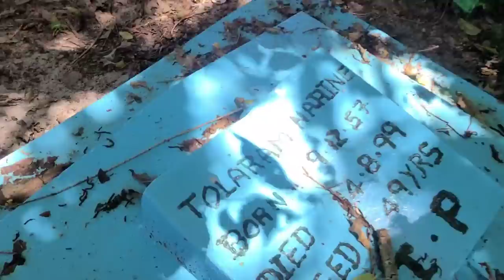Dad's Cemetery, Past in a Flash. 🇬🇾 Gaint Bananas, Black Sage, Bush. Enmore, Guyanese.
My Past in a Flash. Life in Enmore, Guyana 🇬🇾 w/ Mom & Brother. Black Sage, Bush . travel food.
It was amazing seeing so many of my family. I had a great time cooking with my uncle and auntie fish curry. Bush fish from cane grove, Guyana 🇬🇾